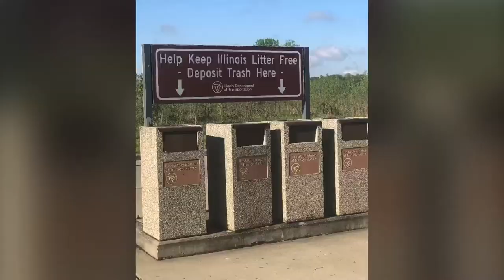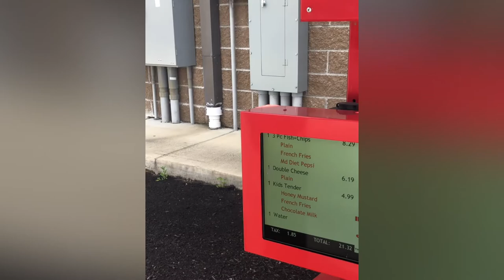Lunch at FreddysFrozenCustard&Steakburgers. IL Coronacation2020. I do no own rights to music.